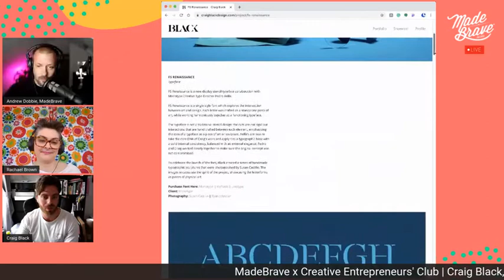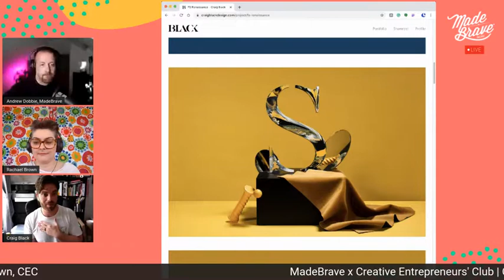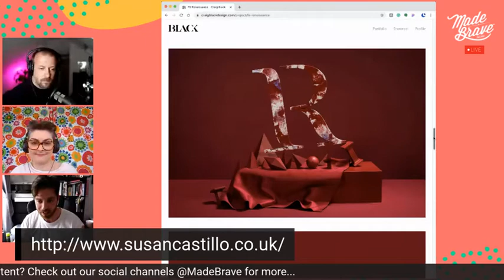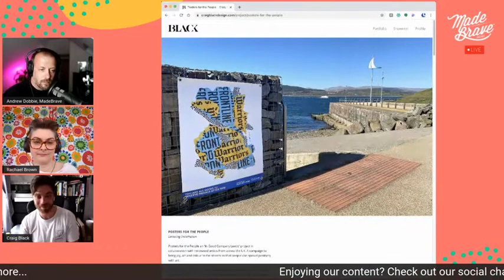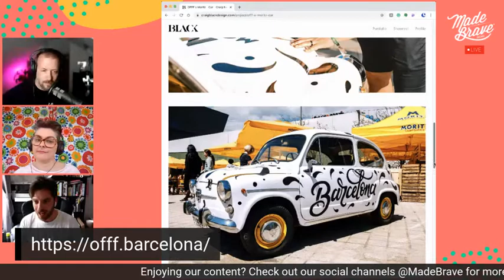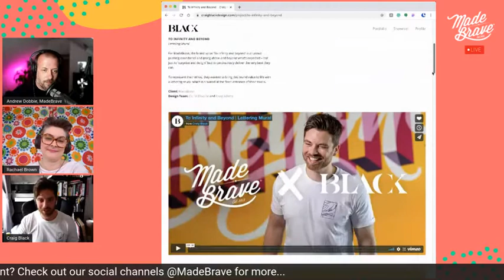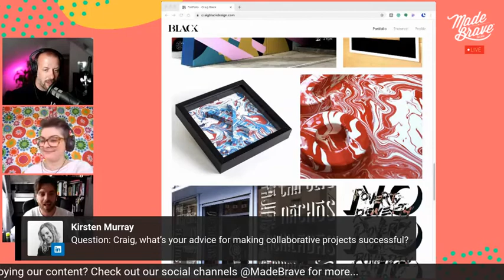Session 2: Craig Black | MadeBrave x Creative Entrepreneurs Club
During this webinar series, we’re interviewing some of our favourite inspiring and creative minds!

For this one, our Andrew Dobbie and CEC’s Rachael Brown interviewed Scottish-born designer, lettering artist and typographer, Craig Black!

During this session, we asked Craig all about his amazing work as a designer and lettering artist, and how striking out on his own has changed his perspective. We’ll also talked through some pointers for any freelance designers that may be struggling at the moment.